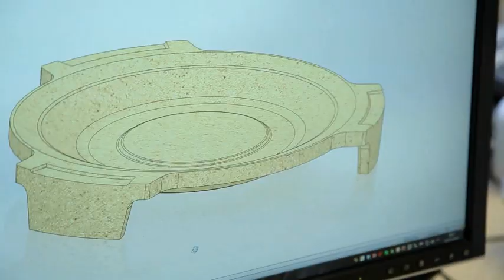IPS Ceramics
IPS Ceramics is a manufacturer of specialist high temperature ceramics. Our products are largely based on cordierite-mullite systems which result in alumino-silicate refractory products that are strong and stable at high temperatures.

Design TeamOur design and management teams now boast over 200 years' experience in supplying industry with top quality ceramic pieces that support a whole host of manufactured products through the heat treatment process -- whether that be firing, baking or sintering.

We are best known for kiln furniture and have one of the largest ranges in the world. Our deep knowledge of the materials, how they behave and how best to exploit them is backed up by an understanding of the end use groups. Our ability to adapt means we are constantly adding clients to the list.

There are multifarious end uses for our refractory products and on this we are showing just a selection. In the majority of cases we manufacture bespoke items for our customers and last year we made around 22,000 different products.